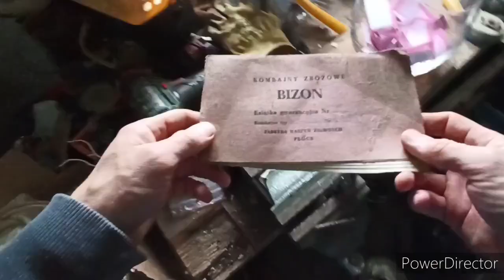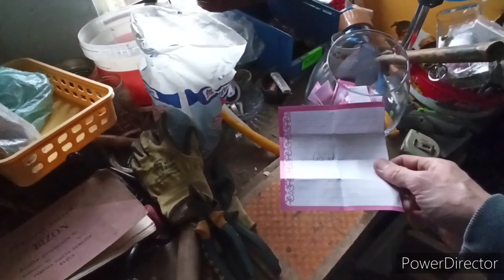Demontaż metali kolorowych i losowanie!